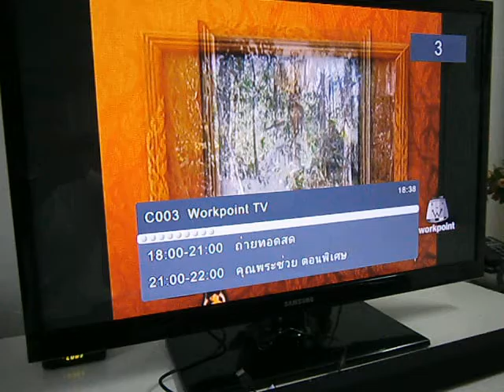DVB T2 Ulu Pauh, Arau, Perlis, Malaysia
Scanned channel dapat siaran dari Thailand, paling menarik kebanyakkan siaran quality HD